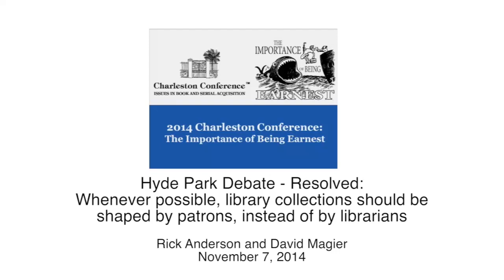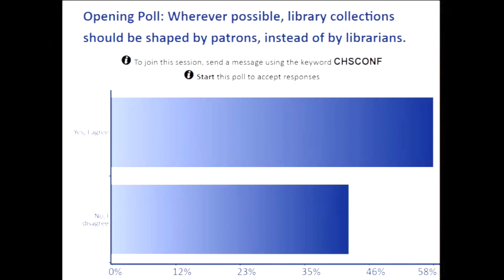2014 Charleston Conference Hyde Park Debate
Resolved: Wherever possible, library collections should be shaped by patrons, instead of by librarians.

In Favor: Rick Anderson, University of Utah
Opposed: David Magier, Princeton University

The debate will be conducted in general accordance with Oxford Union rules. All in the audience will vote their opinion on the resolution before the debate begins, and the vote totals will be recorded. Each speaker will offer a formal opening statement, followed by a response to each other's statements, and then we'll open the floor to discussion. At the conclusion of the debate, another vote will be taken. The winner of the debate is the one who caused the most audience members to change their votes. Members of the audience have an opportunity to make comments and pose questions as well. Join us for what is sure to be a lively discussion, and come ready to share your opinions!